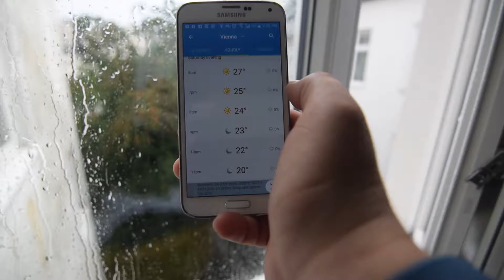Horse & Carriage Ride Hofburg Palace Vienna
Quick Vlog of our horse and carriage ride through Hoffburg Palace in Vienna. Cost is about $55 Euro for two per 20 minutes.